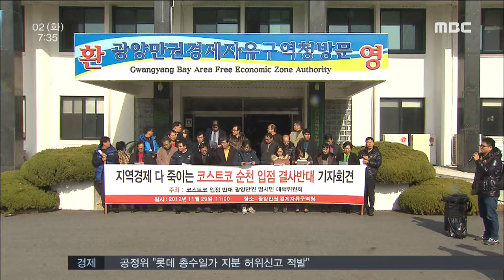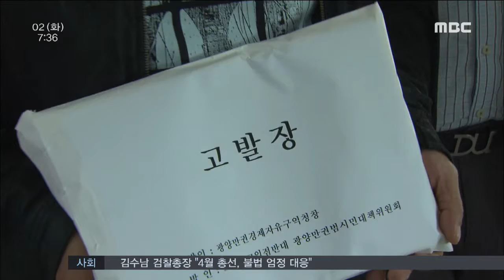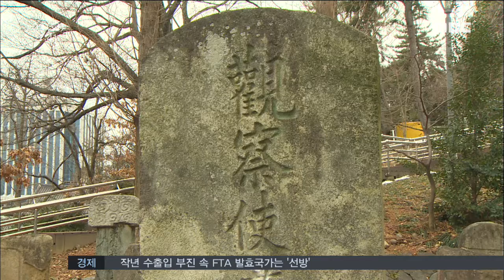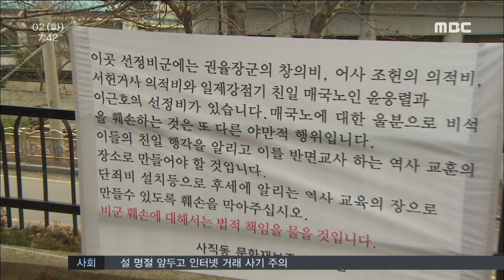[뉴스투데이] 다시보기 (20160202/화) 아침뉴스종합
특수교량 '낙뢰사고 무방비'-R
광양지역 기업 80% 설 상여 지급
지난해 국고보조금 및 후원금 사용 실태 조사
집중]코스트코 논란 3년...'입점 철회'의 의미
포스코 정기 임원인사..광양제철소도 이동
여수시 의회 배지 표기 한글로 변경
친절한 '감사부서'.."규정위반도 이해"-R
광주공원 친일파 비석 훼손돼-R
순천 송광사 법정스님 무소유 옛길 복원
전남 경찰, 총선 앞두고 단속체제 돌입
날씨-한파특보//